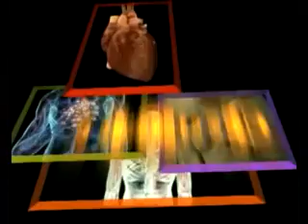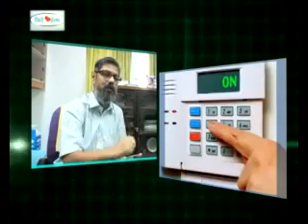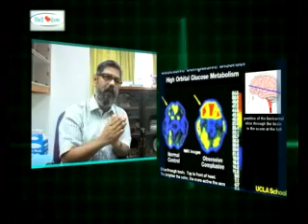1 Obsessive-Compulsive Disorder (OCD) Treatment and Symptom by Dr. Dilip Dash Apollo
Dr. Dilip  Dash, Pshycologist Apollo Hospital Bilaspur Chhattisgarh.

Obsessive–compulsive disorder (OCD) is an anxiety disorder characterized by intrusive thoughts that produce uneasiness, apprehension, fear or worry (obsessions), repetitive behaviors aimed at reducing the associated anxiety (compulsions), or a combination of such obsessions and compulsions. Symptoms of the disorder include excessive washing or cleaning, repeated checking, extreme hoarding, preoccupation with sexual, violent or religious thoughts, relationship-related obsessions, aversion to particular numbers and nervous rituals such as opening and closing a door a certain number of times before entering or leaving a room. These symptoms are time-consuming, might result in loss of relationships with others, and often cause severe emotional and financial distress. The acts of those who have OCD may appear paranoid and potentially psychotic. However, people with OCD generally recognize their obsessions and compulsions as irrational and may become further distressed by this realization. Despite the irrational behaviour, OCD is associated with high verbal IQ.[1]

A number of psychological and biological factors may be involved in causing obsessive–compulsive disorder. Standardized rating scales such as Yale–Brown Obsessive Compulsive Scale can be used to assess the severity of symptoms.[2] Other disorders with similar symptoms include: obsessive–compulsive personality disorder (OCPD), an autism spectrum disorder, or disorders where perseveration (hyperfocus) is a feature in ADHD, PTSD, bodily disorders, or just a habit problem.[3]

Treatment for OCD involves the use of behavioral therapy and sometimes selective serotonin reuptake inhibitors (SSRIs).[4] The type of behavior therapy used involves increasing exposure to what causes the problems while not allowing the compulsive behavior to occur.[4] Atypical antipsychotics such as quetiapine may be useful when used in addition to an SSRI in treatment-resistant cases but are associated with an increased risk of side effects.[5]

Obsessive–compulsive disorder affects children and adolescents, as well as adults. Roughly one third to one half of adults with OCD report a childhood onset of the disorder, suggesting the continuum of anxiety disorders across the lifespan.[6] The phrase obsessive–compulsive has become part of the English lexicon, and is often used in an informal or caricatured manner to describe someone who is excessively meticulous, perfectionistic, absorbed, or otherwise fixated.[7]